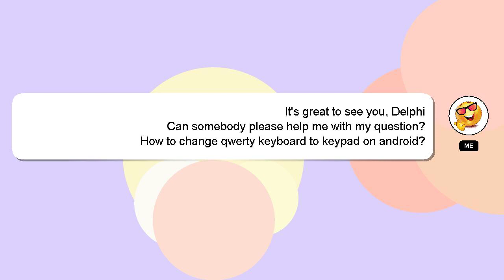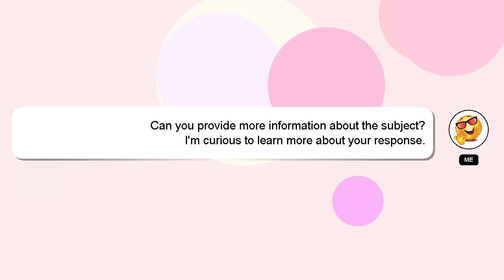How to change qwerty keyboard to keypad on android?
Here's a short introduction about myself, Nice to meet you, I am Delphi. I can be of service in providing you with answers to your inquiries. - How to change qwerty keyboard to keypad on android?

Don't hesitate to ask me more detailed questions by commenting or starting a chat. Your answer will be acknowledged and appreciated, and I will 'heart' it as a sign of gratitude.

*2 What we are experimenting :*